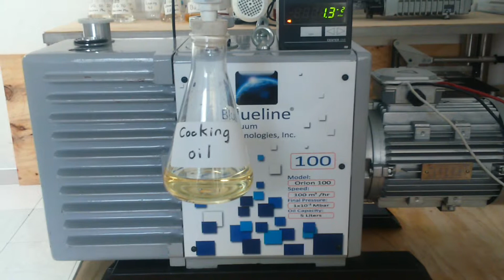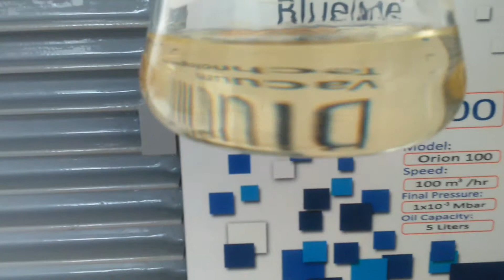Cooking oil Blueline Vapor pressure test